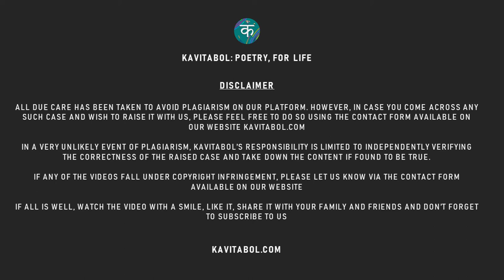Kavitabol - Malayalam - Ente Unni - Edapal C Subramaniam - Ft. Adidev Shanoj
Watch Ente Unni by Edapal C Subramanian, Ft. Adidev Shanoj